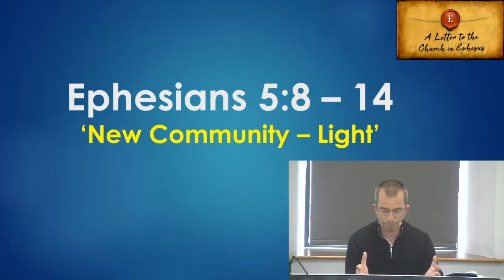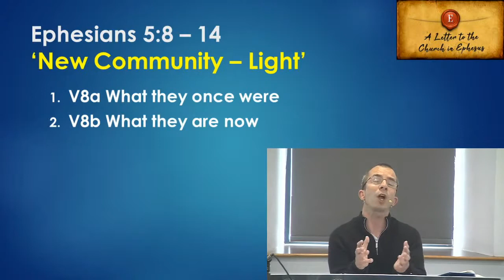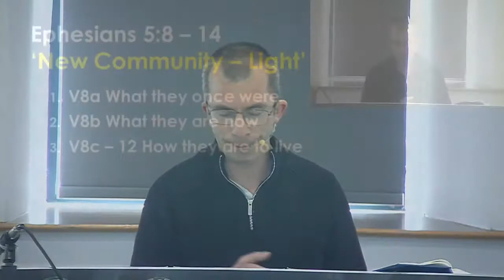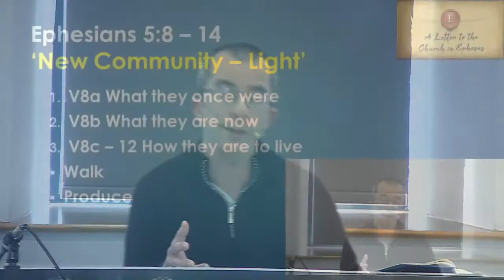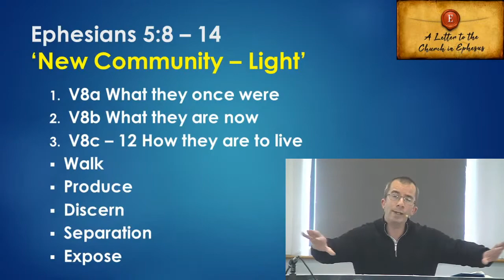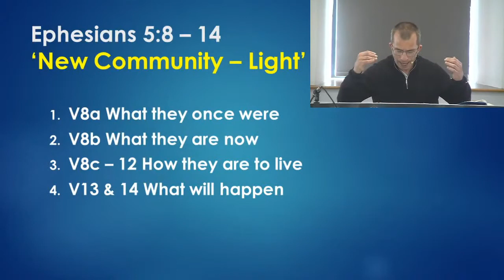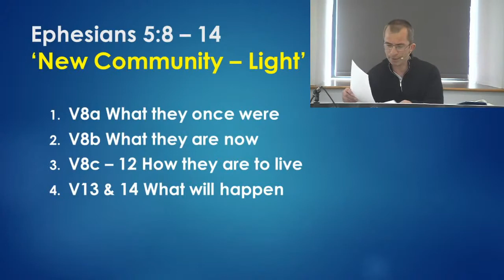New Community: Light - Simon Hook